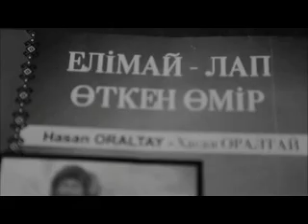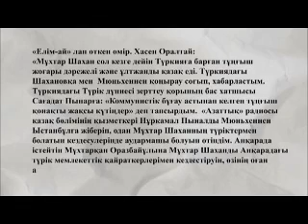The Role of Turan Yazgan and Hasan Oraltay at the December Events in 1986 in Almaty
Желтоқсан уақиғаларының ақиқатының ашылуында Проф. Тұран Язған мен Хасен Оралтайдың рөлі. Желтоқсан көтерілісі Режиссер Беккал Әбіштің "Желтоқсанның асықпаған ақиқаты" атты деректі фильмінен үзінді.

Sovyet yönetimi tarafından gizlenen 1986 Aralık Olaylarının gerçeklerinin ortaya çıkmasında Türk Dünyası Araştırmaları Vakfı Başkanı Turan Yazgan ile Hürriyet Radyosu Kazak Yayınları Bölümü Müdürü Hasan Oraltay'ın rolü. Rejisör Bekkal Abiş'in belgesel filminden alındı.